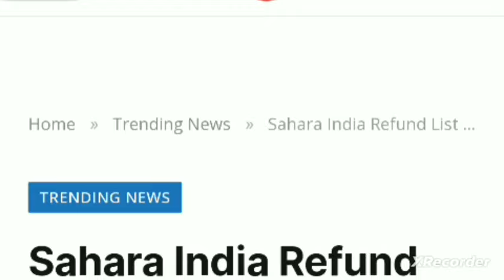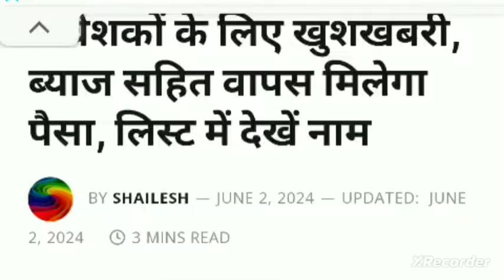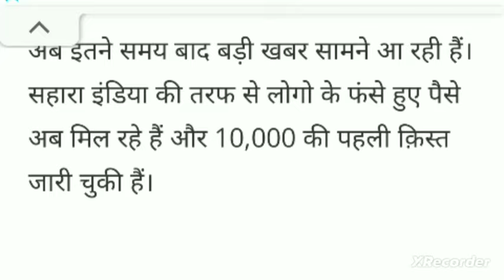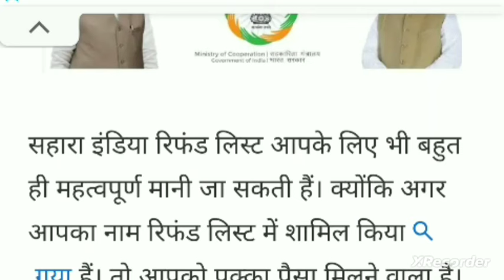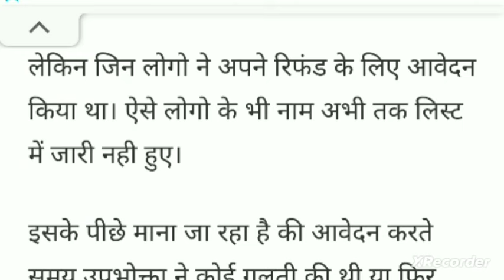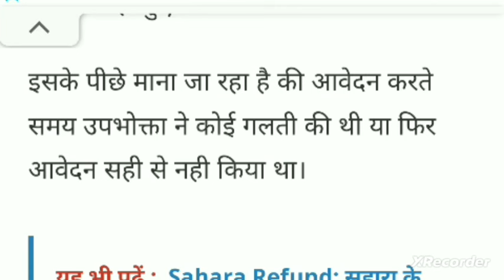Sahara India good news # Sahara SEBI refund?# Sahara rifand portal from Samit